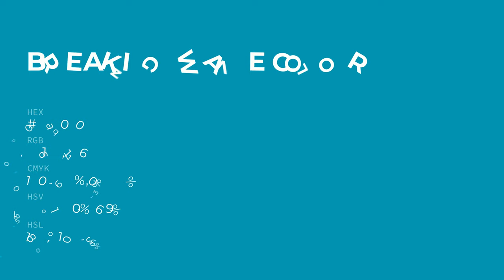Breaking Wave color 00a0b0 hex color - Blue color - Warm color 00a0b0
What color is Breaking Wave ? 00a0b0 hex color - Blue color - Warm color 00a0b0

Hex 00a0b0 Color Code is also known as Breaking Wave color.